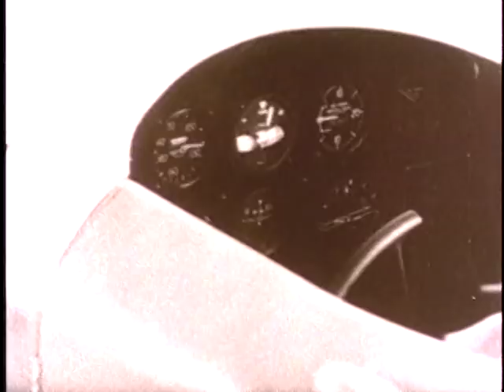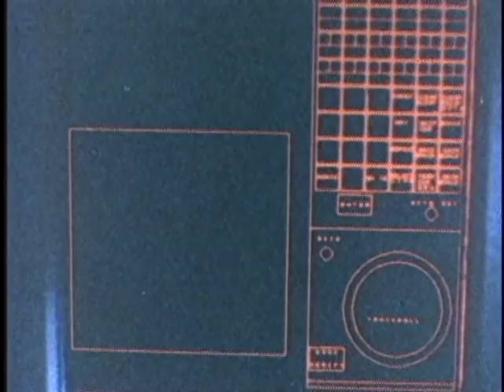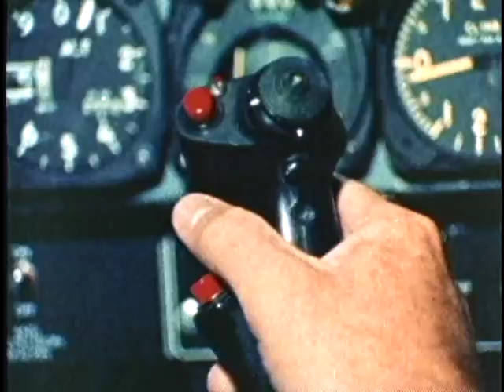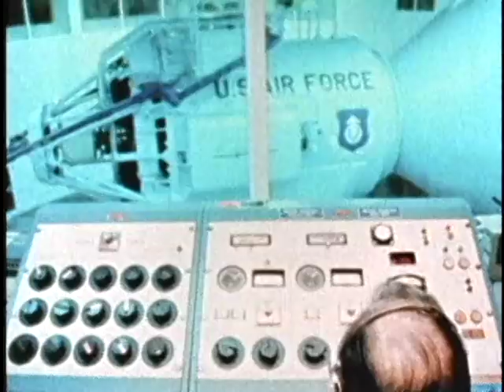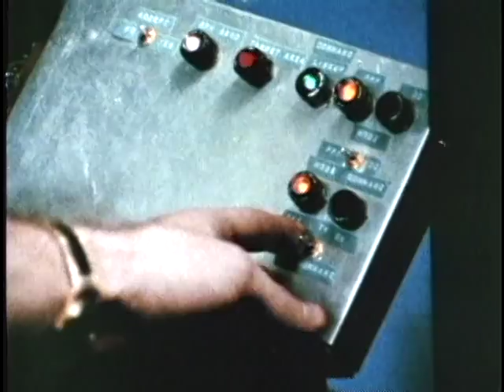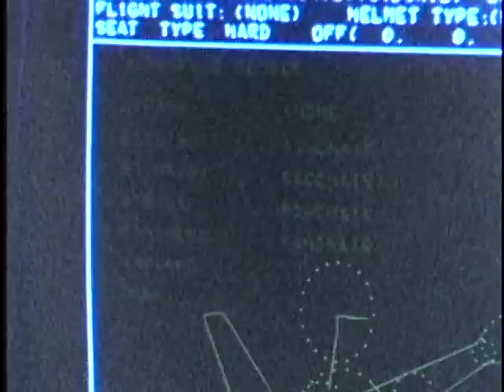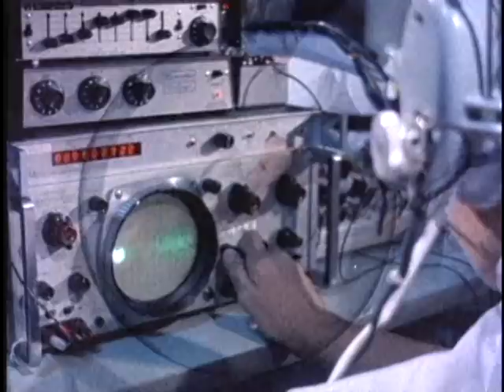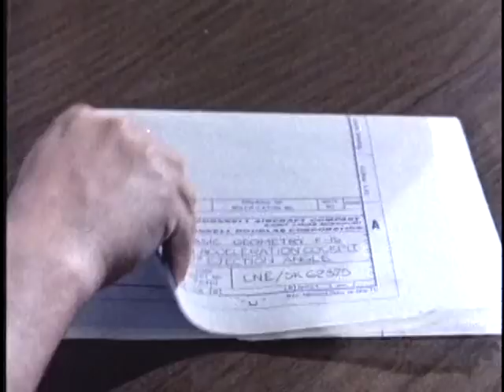A New Breed Of Cat - The Human Factors Revolution (1980)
Introduces Cadets To Human Factors Engineering (Hfe): Af Career Field 2675. Gives The History And First Beginnings, And The Definition Of Hfe. Focuses On Typical Human Factors Needs And Development Throughout The Air Force.

Pin 39496

New Breed Of Cat, A -- Human Factors Revolution, The